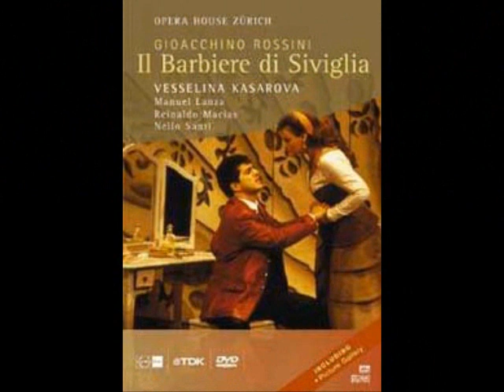Ecco ridente in Cielo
Gioachino Rossini - Il Barbiere di Siviglia - "Ecco ridente in cielo"

La romanza "Ecco ridente in cielo" è "La cavatina", l'aria con cui in un'opera lirica italiana ciascun personaggio, e quindi ciascun interprete, si presenta in scena. Era in voga soprattutto nell'Ottocento nota anche come aria di sortita.

La struttura in due tempi della cavatina ottocentesca, nella quale si è voluto riconoscere il tratto formale caratteristico, è in realtà la forma tipica dell'aria nell'opera italiana del primo Ottocento. Semmai ciò che si richiede ad una cavatina è una scrittura vocale impegnativa, che consenta al cantante di sfoggiare le sue doti, presentandosi al pubblico nel modo migliore.
Detta "cavatina" è cantata nel primo atto del "Barbiere di Siviglia" dal "conte d'Almaviva" nella bella serenata sotto le finestre di Rosina, la donna che ama. La bella Rosina abita nella casa del suo anziano tutore, don Bartolo, segretamente intenzionato a sposarla.

Il conte chiede a Figaro, barbiere nonché "factotum della città", di aiutarlo a conquistare il cuore della ragazza, alla quale si è presentato sotto il falso nome di Lindoro. Figaro consiglia al conte di cambiare personalità e fingersi un giovane soldato, cui Rosina si dimostra presto interessata grazie anche alla bella serenata, "Ecco ridente in cielo", cantata sotto le finestre della casa del suo tutore;  il barbiere procura inoltre a Lindoro un foglio che ne attesta la temporanea residenza in casa di don Bartolo e tenta di allacciare i rapporti con Rosina.

CONTE D'ALMAVIVA:
spunta la bella aurora,
e tu non sorgi ancora
e puoi dormir così?

Sorgi, mia dolce speme,
vieni, bell'idol mio;
rendi men crudo, oh Dio
lo stral che mi feri.

Oh sorte! già veggo
quel caro sembiante;
quest'anima amante
ottenne pietà.

Oh istante d'amore!
Felice momento!
Oh dolce contento
che eguale non ha!